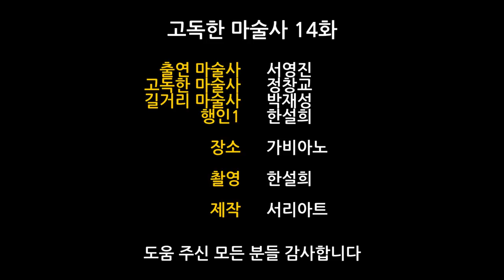서영진 마술사의 불가능한 손가락&카드 마술 / 고독한 마술사 14화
Finger Illusion, I'm Possible Card Trick
Performance by 서영진

[후원 정보]
서리아트는 여러분의 후원을 통해 발전합니다 :D
서리아트를 후원하시는 방법은
직접 후원하기 카카오뱅크 한설희 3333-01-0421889

[음악 정보]
서리아트 컨텐츠의 영상 속 음원은
Artlist에서 라이센스를 구입하여 사용하고 있습니다

[영상 정보]
서리아트 영상은 아래의 편집 프로그램으로 만들고 있습니다
PC - Premiere Pro CC, Photoshop CC, Final Cut Pro
Phone - LumaFusion, Pinacle Pro, FiLMic Pro, AVR PRO

[서리아트의 장비 정보]
메인 카메라 : Panasonic LUMIX DMC-G7
렌즈 1 : Lumix G VARIO 12-60mm / H-FS12060
렌즈 2 : Lumix G 20mm F1.7 ASPH
렌즈 3 : Samyang 7.5mm F3.5 FISH-EYE
서브 카메라 : GoPro HERO5 Black
웹캠 : Logitech HD Pro Webcam C920
스마트폰 : Apple iphone X (250GB)
렌즈 4 : Surpass-i WIDE ANGLE
마이크1 : Rode VideoMic Pro Rycote
마이크2 : Boya BY-MM1
마이크3 : Boya BY-M1
짐벌 : Feiyu A1000
조명 1 : Yongnuo Digital YN3002
조명 2 : Photon ALFA-400
조명 3 : Philips HUE 2.0
조명 4 : Viltrox L132B
스탠드 1 : Rollei Prego B0316
스탠드 2 : Horusbennu TM-5S
스탠드 3 : Joby GorillaPod 3K Kit
컴퓨터 정보
1 : Intel i7 8700 / DDR4 8Gx2 / GTX1070 8GB /
2 : MacBook Pro 3.1GHz Intel Core i5 / RAM 8GB / 256GB
3 : Samsung Notebook5 Intel 5200U / RAM 8GB / Geforce 840M